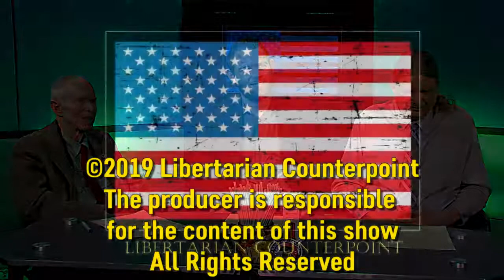Libertarian Counterpoint #1468 9/12/2019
1. Hong Kong Protest
2. NRA declared as Terrorist organization in SF
3. School Bans Teen After Going to a Shooting Range With Mother.
4. What are the most and lest pro gun president candidates?
5. 70% tax after 10 million a year?